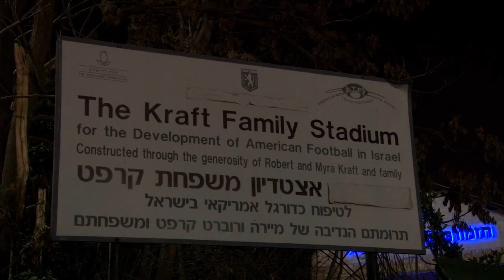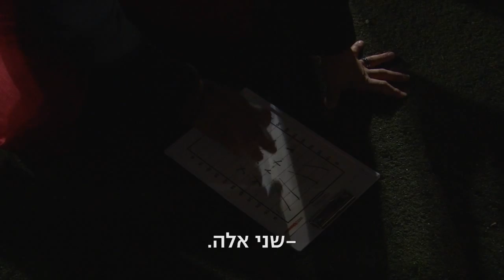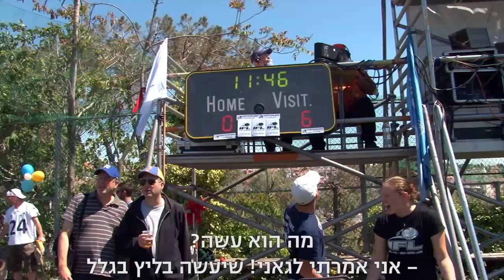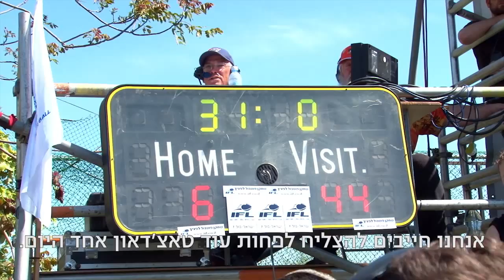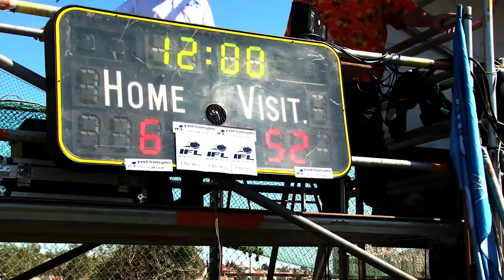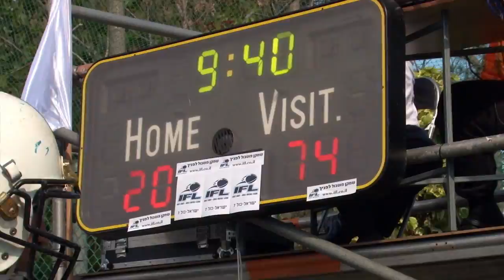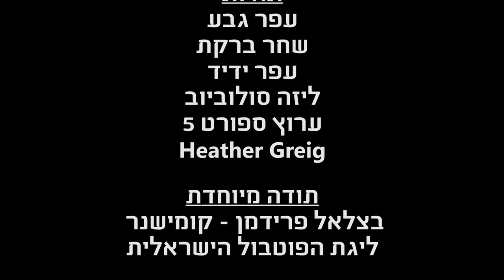Big Blue - Football Documentary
In Israel, American Football is almost unknown, but there are some who have taken their passion for the game and started a league which now has over 10 teams. I follow one of them in their run to the chairmanship.

Documentary following the Jerusalem "Big Blue" Lions football team.

This version has built in Hebrew subtitles.

Advanced Documentary Film making course, third year, Bezalel- Academy of Art and Design, Jerusalem.